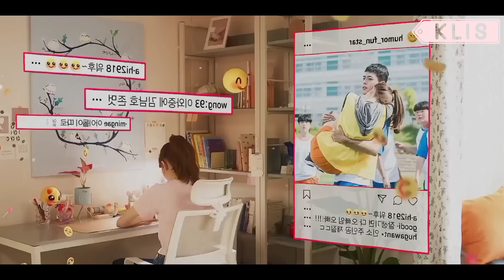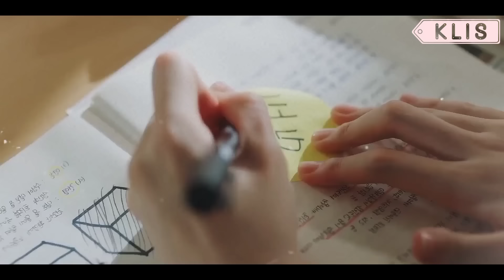🌸0bliga a su VECIN0 a fingir ser su N0VI0 para darle celos a su EX pero pasa esto! | "Adult Traineə"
🌺Drama: "Adult Trainee"
🌺Capítulos: 7  (3,4 y 5)